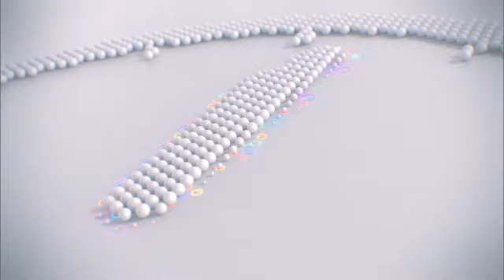Aviso de início do horário de verão Globo 2016-2017 (HD)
Aviso de início do horário de verão na Globo agora com oferecimento.